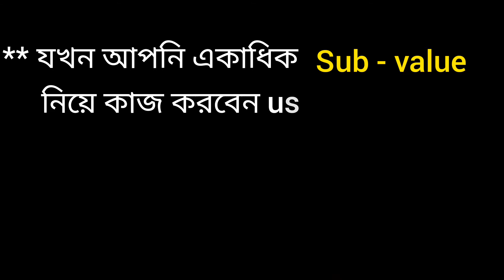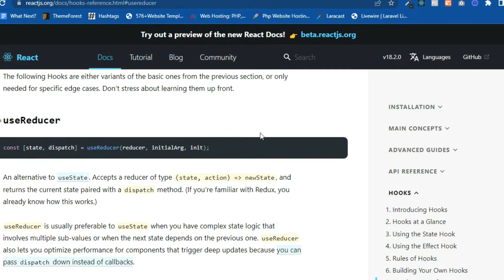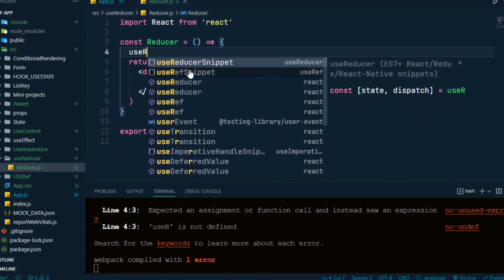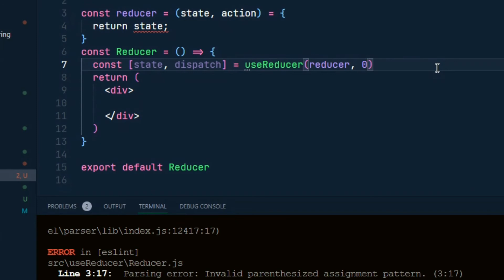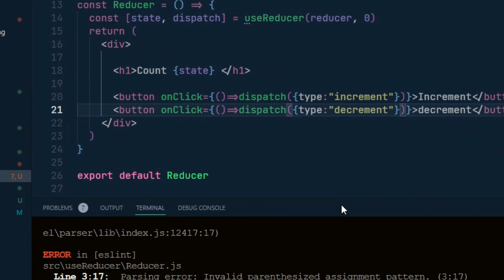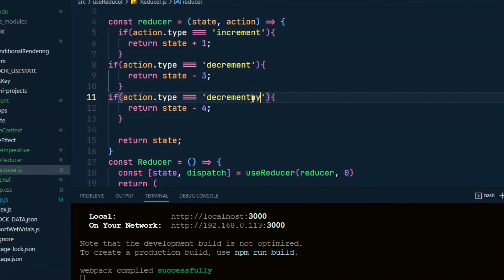useReducer Hook in React JS | Bangla Tutorial. useReducer Hook